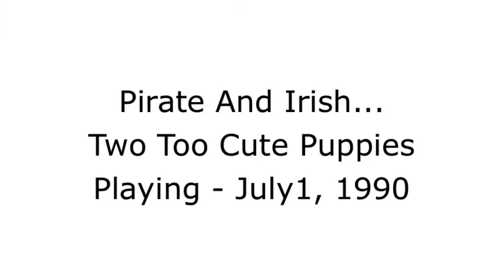Pirate And Irish - Two Too-Cute Puppies Playing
Shortly after we got Pirate, my mother Marion got a Sheltie who she named Irish.  Here are Pirate and Irish playing together in my mom's back yard.  It's Irish's first day in her new home.